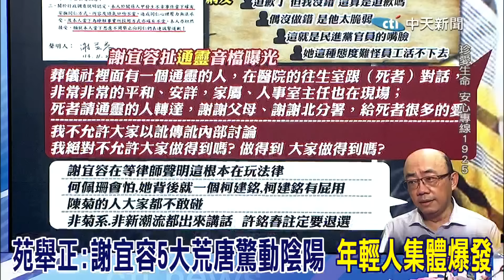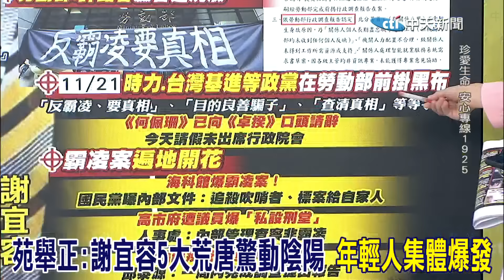民進黨壓不住了? 苑舉正:謝宜容5大荒唐驚動陰陽 年輕人集體爆發